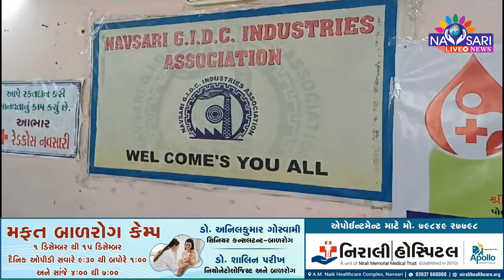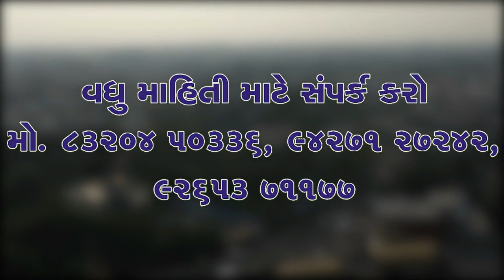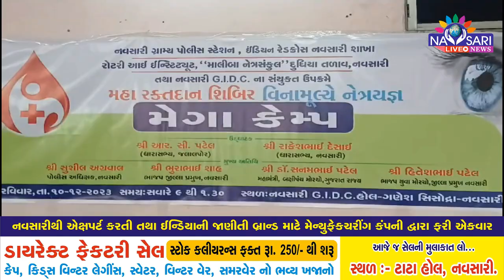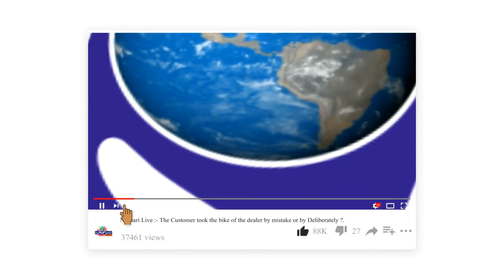NAVSARI LIVE :- નવસારી જી.આઈ.ડી.સી.ના ઉદ્યોગ પરિવાર ભવન ખાતે મેગાકેમ્પ યોજાયો